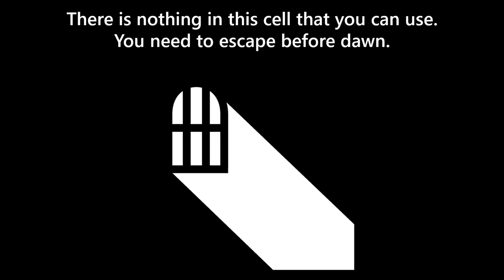Before Dawn Riddle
Art: Icons made by carl-olsen, delapoutine, faithtoken, heavenly dog, john-colburn, lorc, sbed.